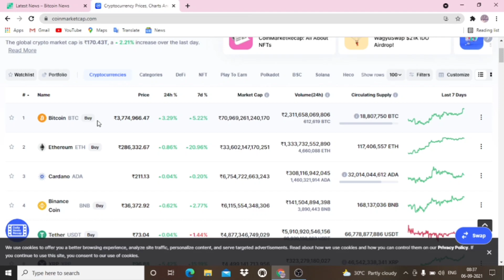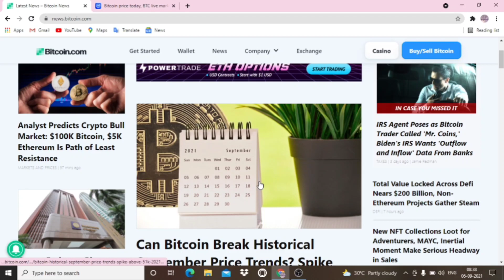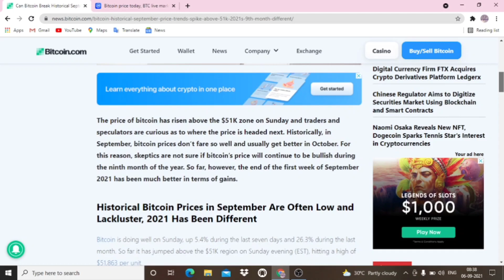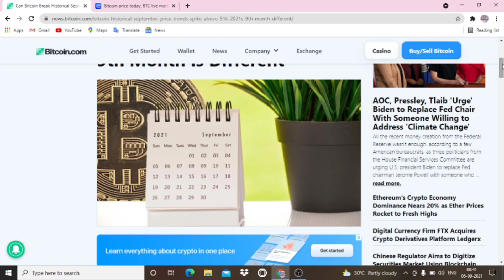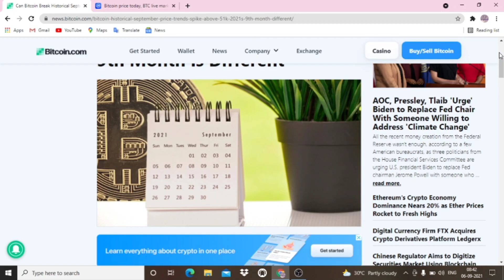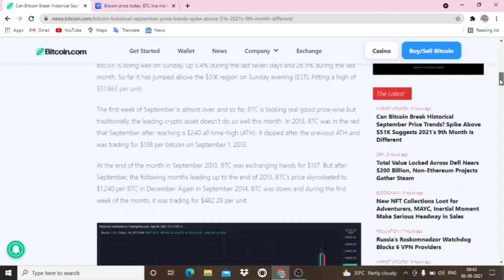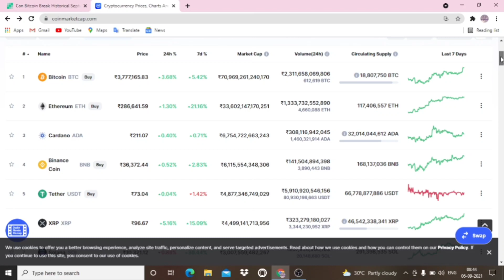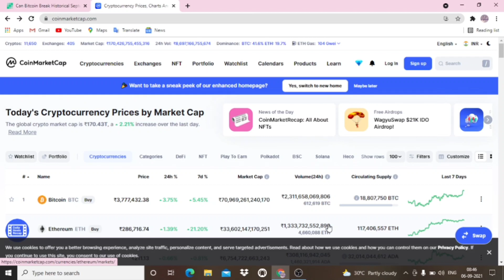🔴Very IMPORTANT Update🟢 CRYPTO Froud🔴Big Breaking News🟢 बहुत ही महत्वपूर्ण जानकारी In CRYPTO Market🔴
टेलीग्राम link .